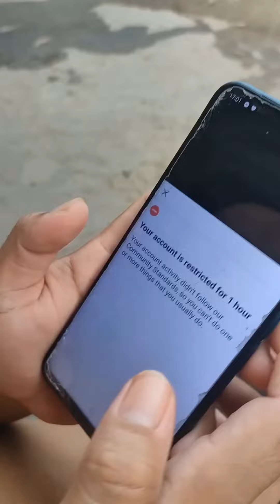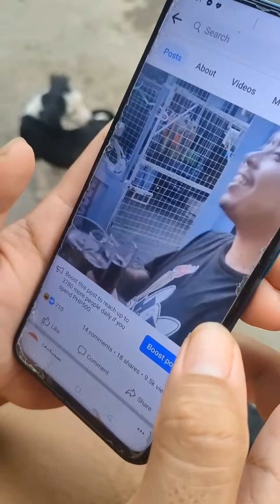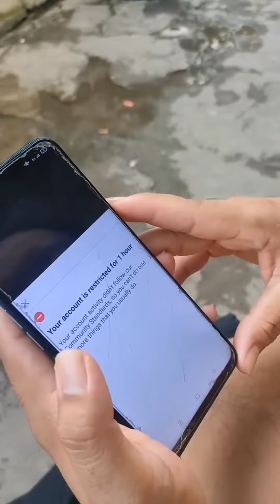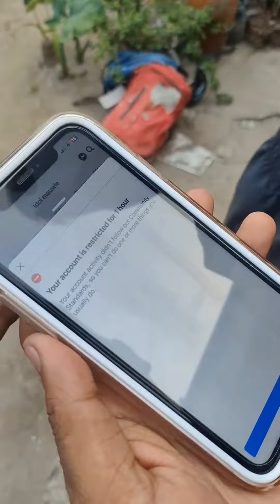update ni fb